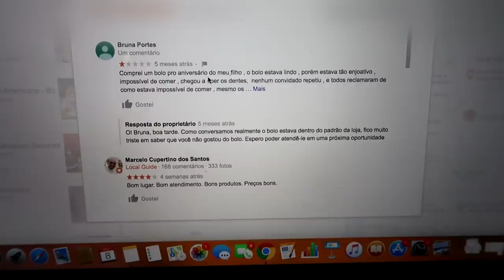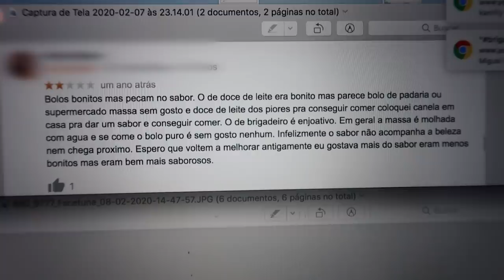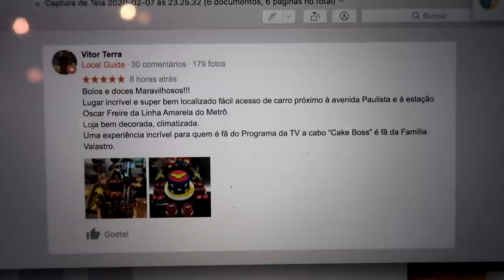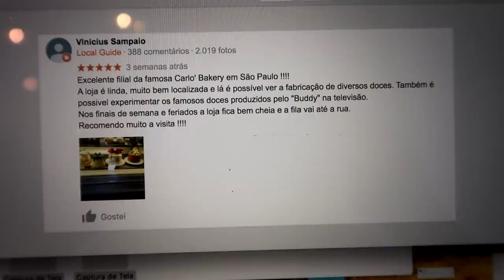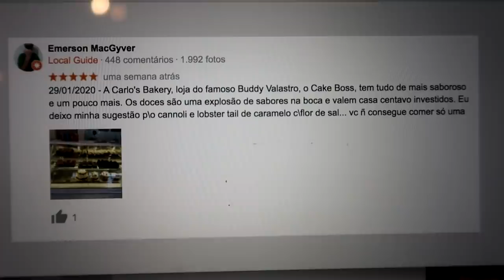PROVEI O BOLO DECORADO DE PIOR E MELHOR AVALIAÇÃO DA CIDADE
Em comemoração aos nossos 2 milhões de inscritos, encomendei um bolo personalizado na confeitaria de melhor e pior avaliação da cidade.
Será que eles eram muito diferentes?